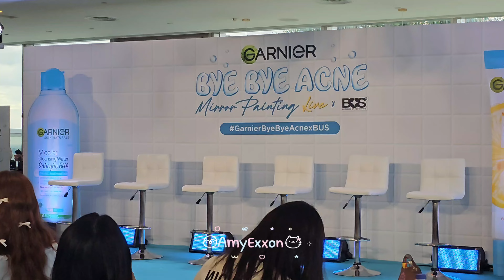BUS [Because of You I Shine] - Watch Your Step 14Jul24 [Camera 2] | AmyExxon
BUS - Because of You I Shine
Members: ขุนพล, มาร์ค, จินวุค, อลัน,​ เอเอ, ภูธัชชัย
Khunpol, Marc, Jinwook, Alan, AA, Phutatchai
เพลง Watch Your Step
Event: Garnier Bye Bye Acne Mirror Painting x BUS
@ งานปิด สำหรับผู้โชคดี
14 Jul 2024

[Camera 2]
ขอขอบคุณ Garnier Thailand ที่จัดงานดีๆแบบนี้ให้ด้วยนะคะ ขอบคุณมากๆ วันนี้ BEUS มีความสุขมากๆจริงๆค่ะ

คุณผู้ชม สามารถกดติดตาม และ กด Super Thanks เพื่อเป็นกำลังใจให้แอดและทีมงานได้นะคะ

DM Instagram, Twitter: amyexxon